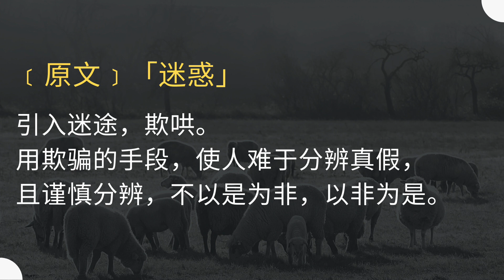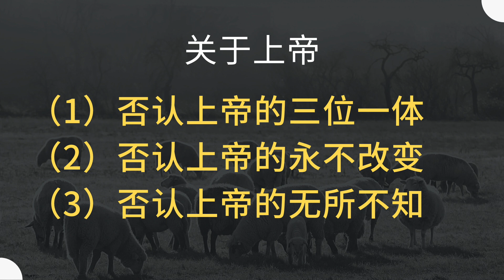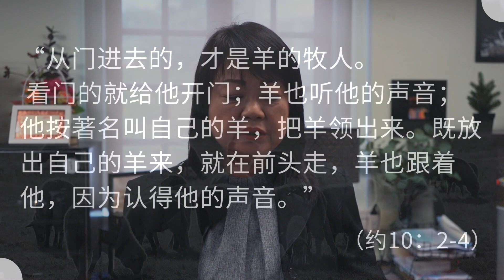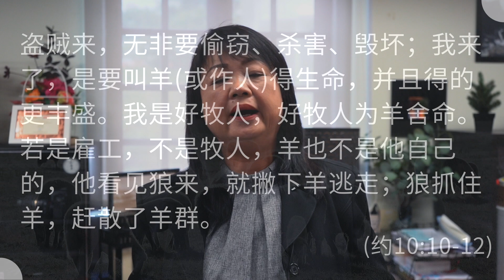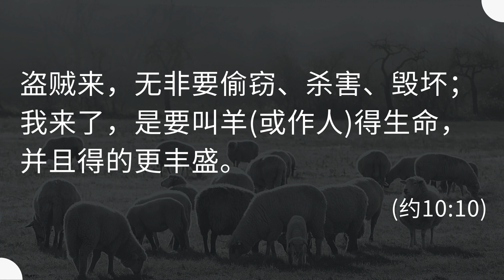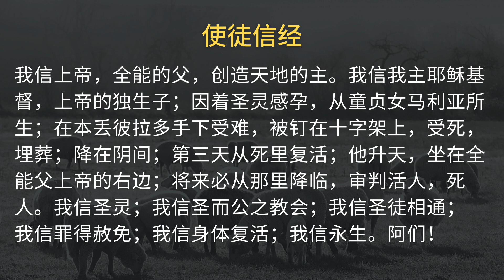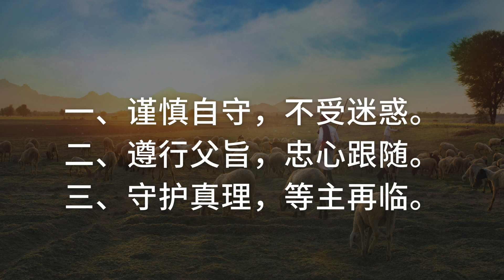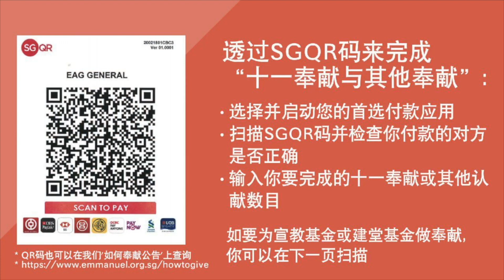神召会以马内利堂主日崇拜 2020年9月20日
以马内利家人们，主内平安！
约翰福音10章10节说到盗贼来，无非要偷窃，杀害，毁坏 ；我来了，是要叫羊 （ 或 作 ： 人 ）得生命， 并且得的更丰盛。

阿们！是的！当我们将我们生命全然交托与我们的主耶稣基督，我们必然得享那丰盛的生命！
让我们预备好我们的心来聆听神的话语！